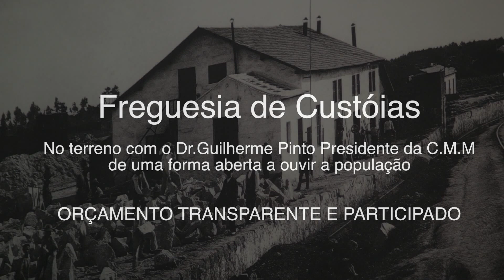Orçamento Transparente e Participativo no TERRENO (DR.GUILHERME PINTO) CUSTÓIAS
Informação de contacto